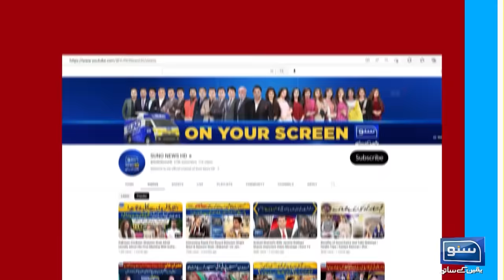What Is Sheikh Rasheed's Mission? | Suno Habib Akram kay Sath | EP 223 | Suno News HD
عمران خان کیخلاف سازش ؟ PTI کا مستقبل کیا ؟
کیا ڈیل ہو رہی ہے  ؟ فیصل واوڈا نے اندر کی خبر دے دی